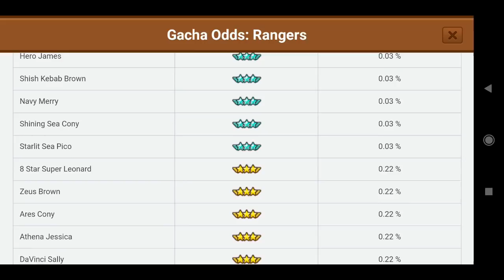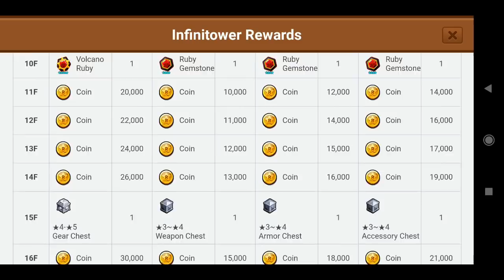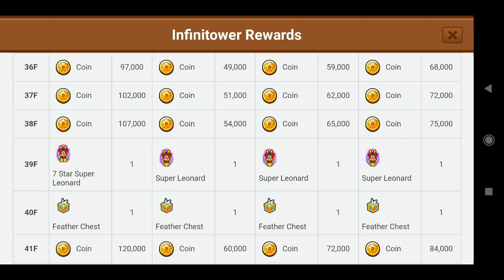CARA MENDAPATKAN SUPER LEONARD, ULTRA LEONARD, HYPER LEONARD & DR. LEONARD! 🔥 LINE RANGERS INDONESIA